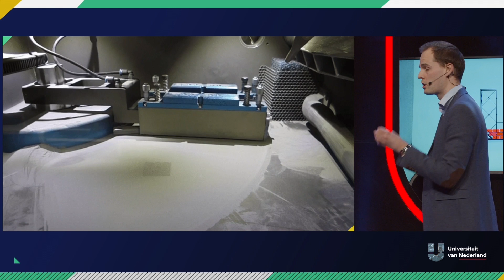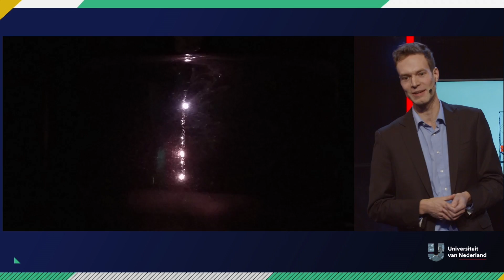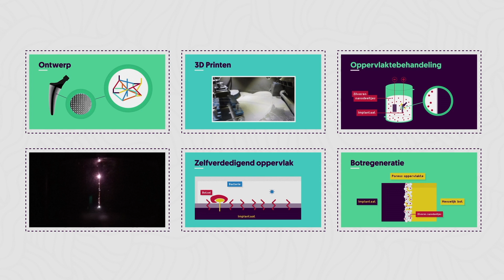Wat hebben Japanse origami en botimplantaten met elkaar gemeen? | MACHTIGE MATERIALEN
Er staat iets bijzonders te gebeuren op het podium: een heus duo-college! Aerospace engineer Sebastien Callens en biomedisch wetenschapper Ingmar van Hengel (TU Delft) slaan de handen ineen! In dit college vertellen zij jou hoe de Japanse vouwkunst Origami kan helpen bij het ontwikkelen van materiaal met complexe structuren.